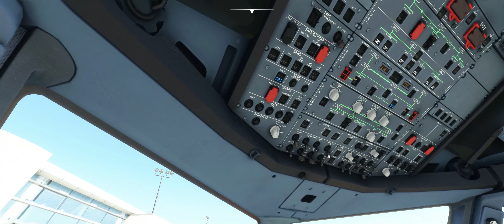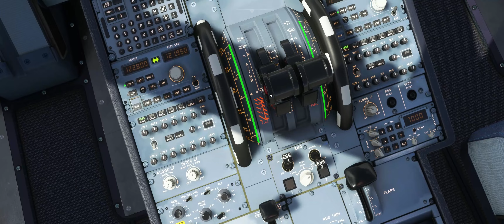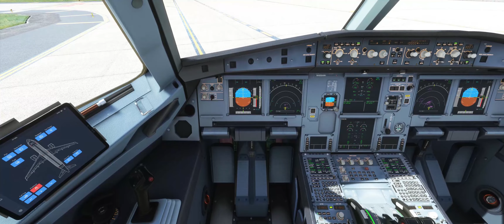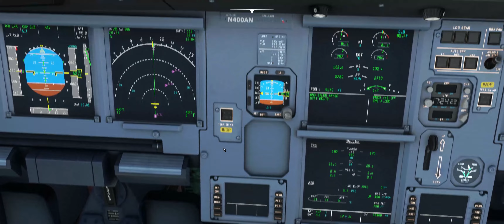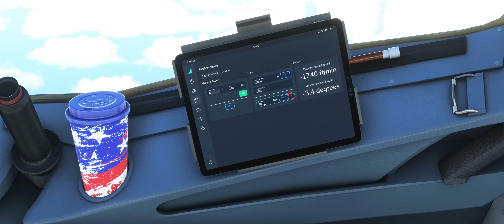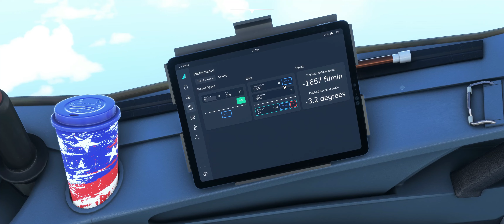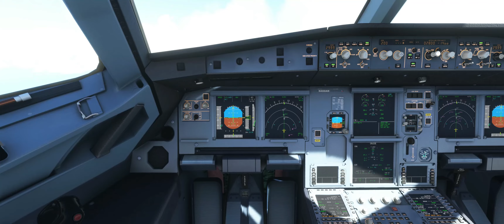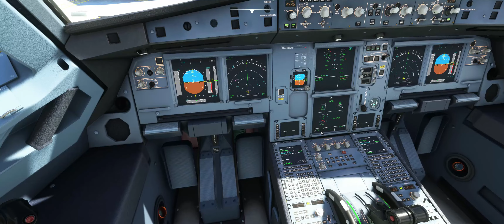FBW A320 TJSJ TIST FL100 ILS 10